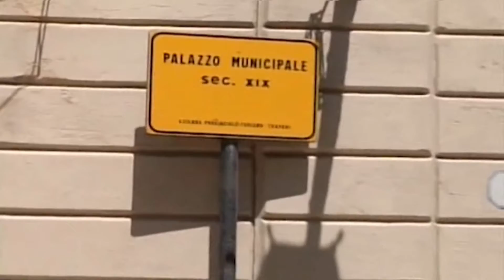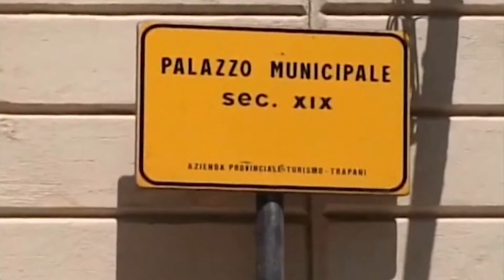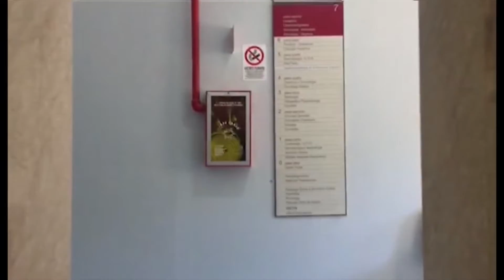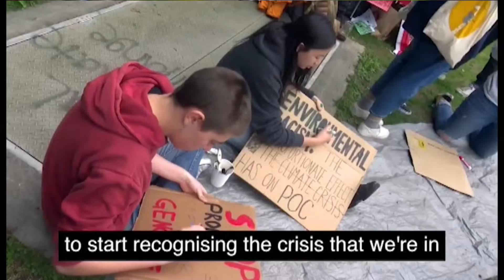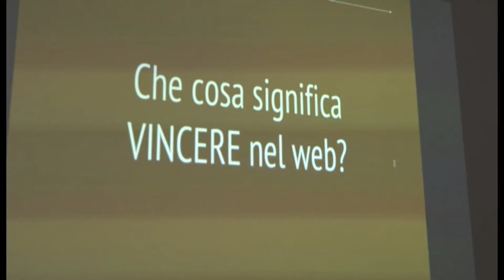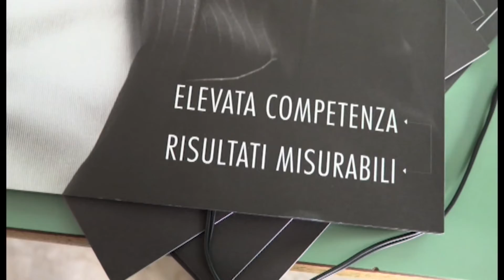TG8 25 Settembre